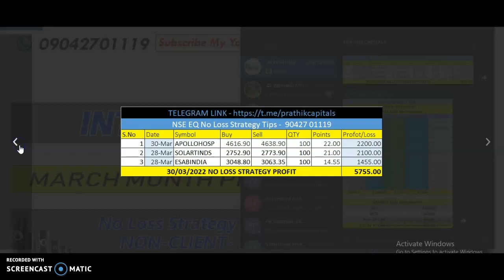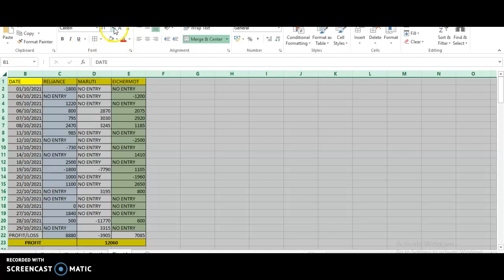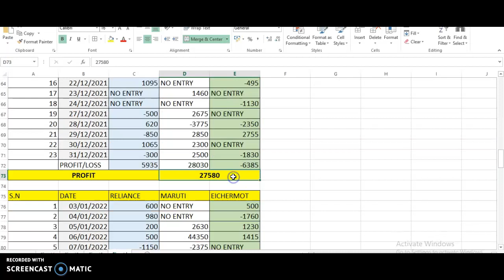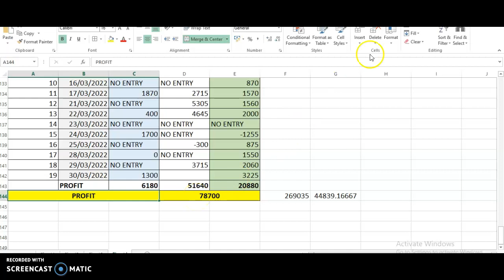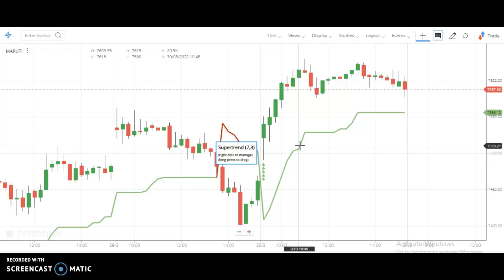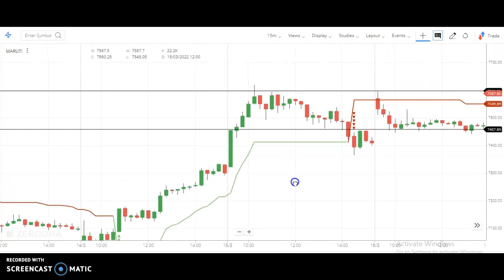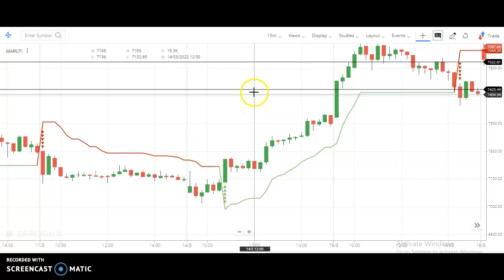INTRADAY STRATEGY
நான் வர்த்தகம் செய்து தருகிறேன் என்று யாரிடமும் பணம் வாங்குவது இல்லை